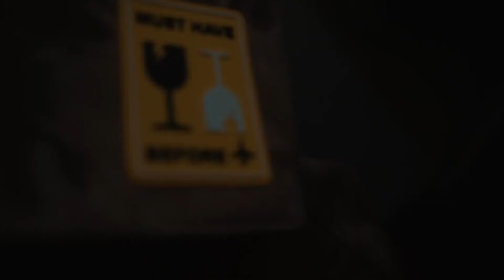Yana Besfamilnaya, MBFW RUSSIA 43 (oct 2021) - full show | DNMAG